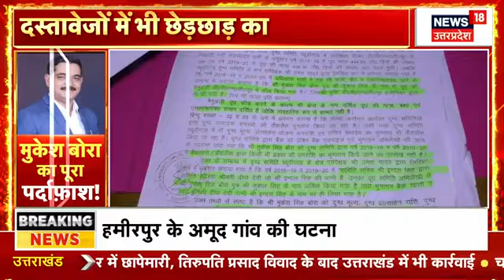Uttarakhand Weather : बद्रीनाथ नेशनल हाईवे पर भीषण लैंडस्लाइड, यातायात बाधित | Landslide | Top News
बद्रीनाथ नेशनल हाइवे भीषण लैंडस्लाइड की चपेट में आ गया है। पातालगंगा लंगसी टनल के पास एक बड़ा भूस्खलन हुआ है। भूस्खलन के चलते नेशनल हाइवे पर यातायात ठप हो गया है।